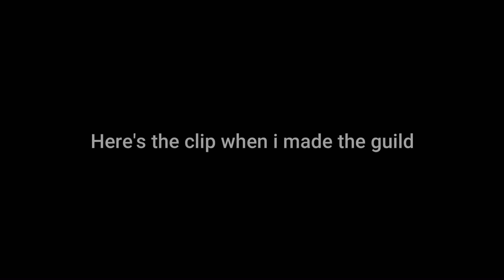Making My Very Own Guild + Building Guild World | Growtopia